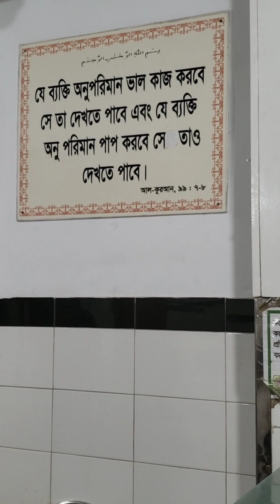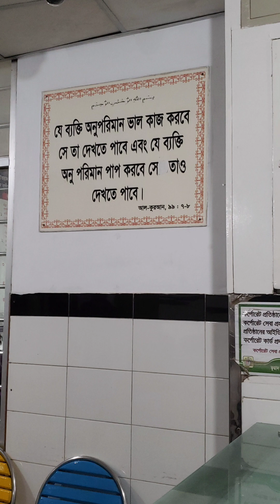বিপদের রাত দীর্ঘ হয় জানতাম তবে এত কঠিন তা জানা ছিলো না। 😭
একটা কঠিন রাতের সাক্ষি হলাম মা ছেলে দু'জনে।
সবাই আমার ছেলের সুস্থতার জন্য আল্লাহর কাছে দোয়া করবেন।
জাজাকাল্লাহু খাইরান ।